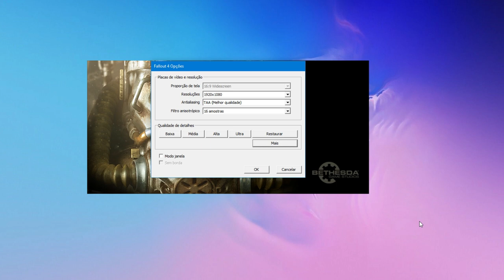Fallout 4 | GTX 1650 Super | Xeon 2620 V3 | 1080p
Fallout 4 | GTX 1650 Super | Xeon 2620 V3 | 16GB - 1080p

⏱ Timestamps ⏱

00:00 - INTRO
00:05​ - 1080p Ultra settings

MoBo: KLLISRE X99
CPU: Xeon E5-2620 V3
RAM: KLLISRE 2x8GB 2666Mhz
VGA: Galax GTX 1650 Super EX 4GB
PSU: EVGA 450B 80 Plus Bronze
SSD: KINGSTON 480GB
HDD: HITACHI 1TB
HDD: SEAGATE 250GB
CPU Cooler: Cooler Master Hyper 412R
Case: COUGAR SOLUTION 2
Monitor: LG 27MP400 27" 75HZ
SO: Windows 10  PRO 64bits v20H2